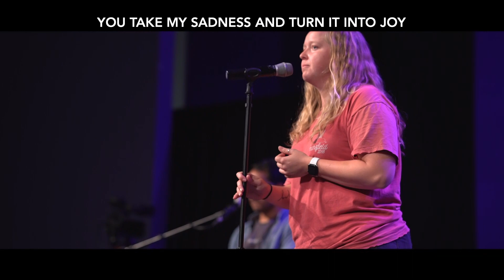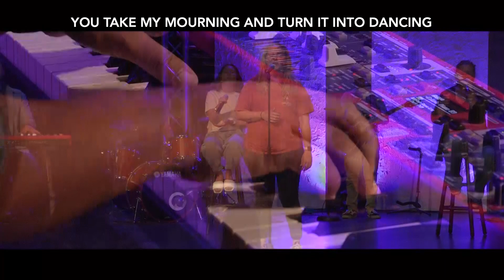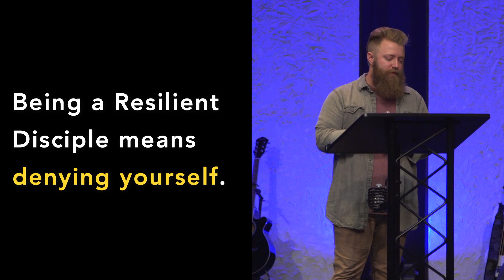The Resilient Disciple: Outside the Circle #2